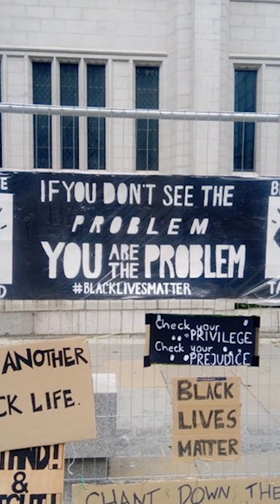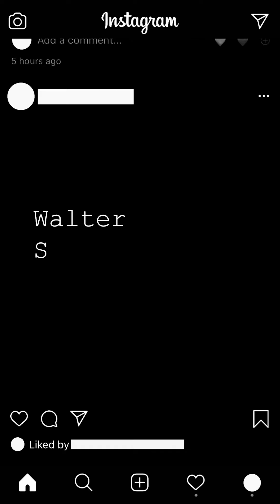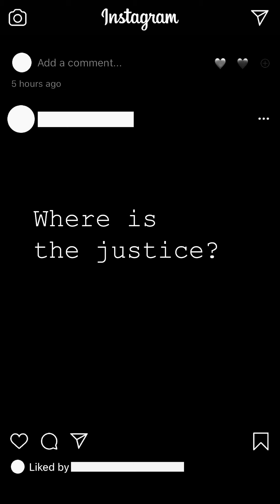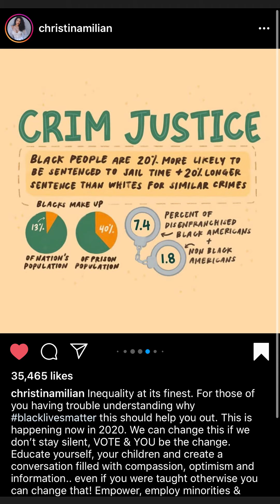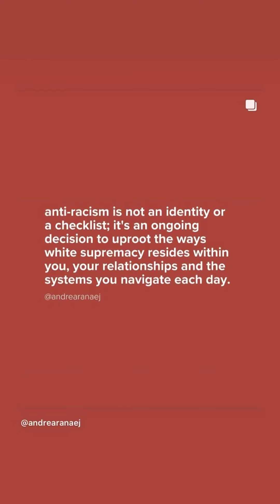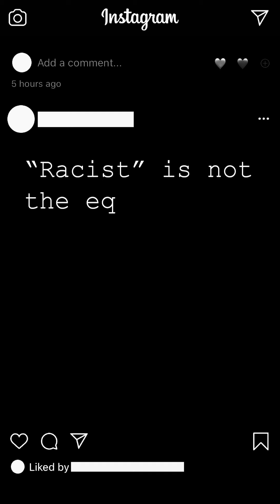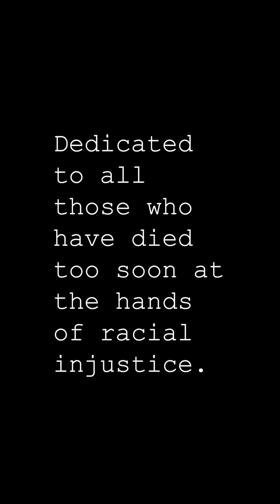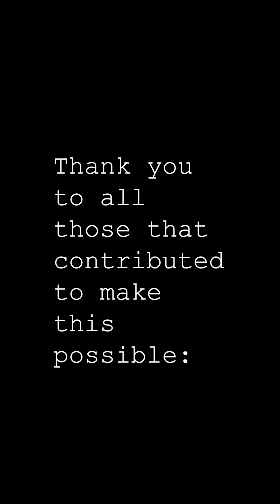Pain Anger Hope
What are you defending?

It’s a question I ask myself when I get defensive or when I see others getting defensive.

We must act from a place of knowledge, but knowledge is nothing if we don’t act.

This is a collaborative work made from found materials in the sense that it is almost entirely made from elements volunteered by friends. Many thanks to all who shared their footage, words, voices, and musical talents.

Let’s all continue to work on being antiracist.